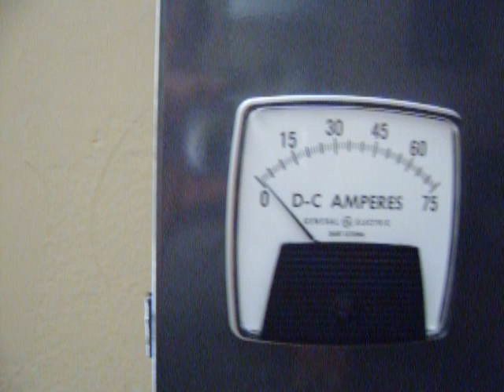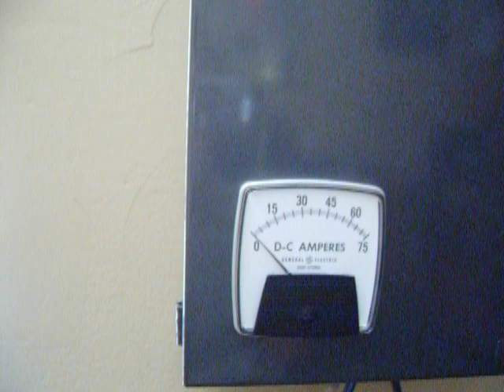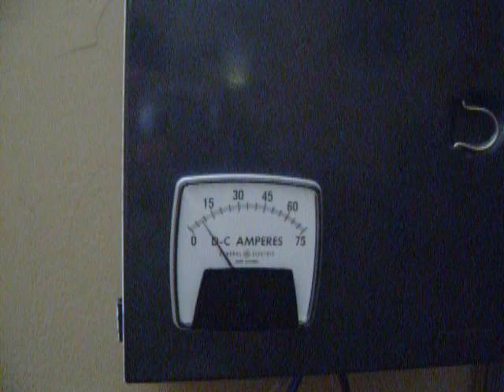23 Amps on Bright Snowy Sunshiny Day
My solar panels are producing 23 amps, this is the most they have ever made. The batteries are completely full and this is amazing still yet because they have the most resistance to making power when they are full.